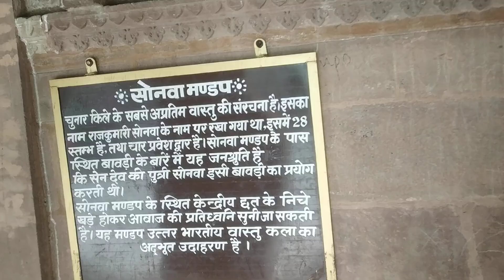सोनवा मंडपम चुनार किलामिर्जापुरन्यूज